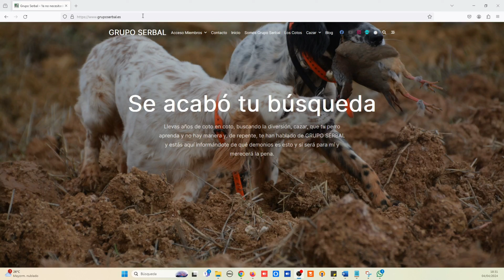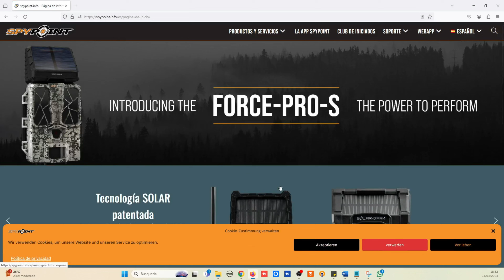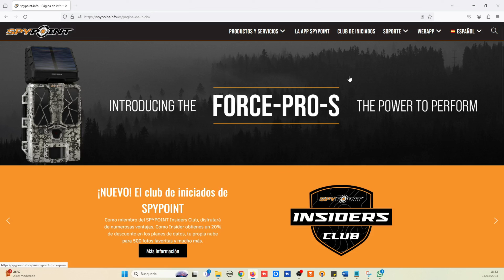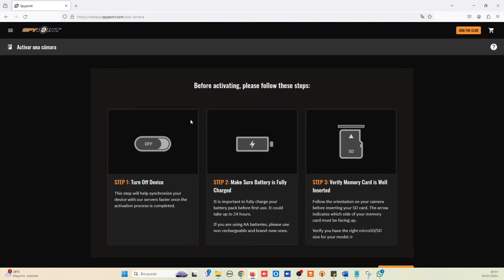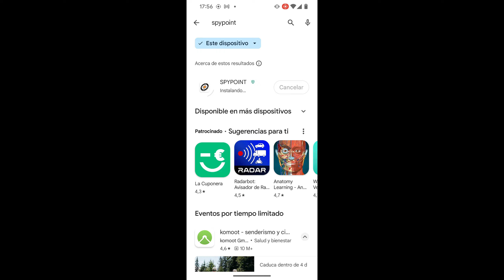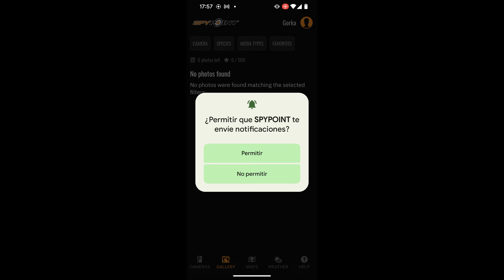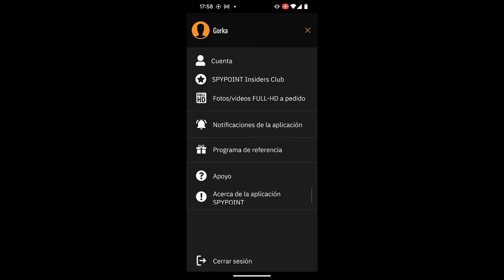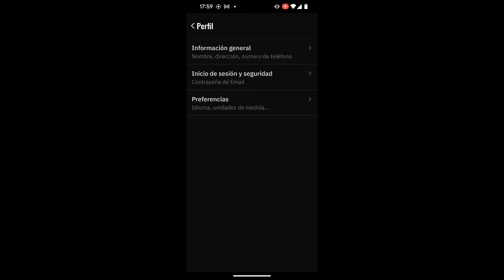SPYPOINT FLEX E36 COMBO. ENVIO DE FOTOS Y VIDEOS A TU MÓVIL GRATIS, SIN TRUCOS, ¡SIN PAGAR UN DURO!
Hoy te presento la que posiblemente puede ser la compra más inteligente si de videocámaras de fototrampeo hablamos, la SPYPOINT FLEX E36 en su pack combo (2 cámaras). Con ella podrás recibir 100 fotos o 30 vídeos al mes totalmente gratis, sin tener que usar un operador de teléfono o pagar tarjetas y cuotas de datos . Esto hará que con el tiempo y el uso, con  solo lo que te ahorras al mes de datos y cuotas, la cámara te salga prácticamente gratis sus compra.